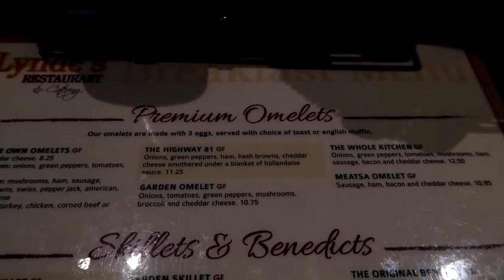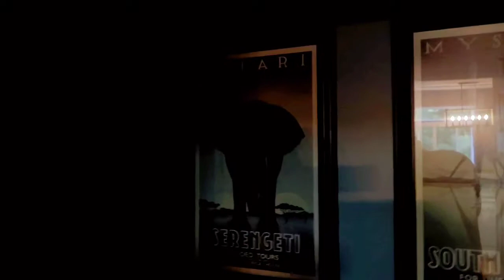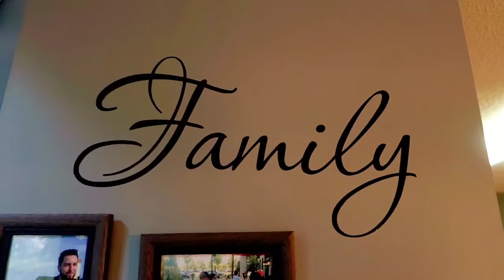Cop's don't even know the LAWS!!!!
Cops pulled me over last night for speeding! But they were going to tow the blue smoothie because I didn't have a motorcycle license!!! You don't need a motorcycle license in the state of Minnesota!!! So yea I wasn't happy! Showing a little more of what I have done to the house!!!